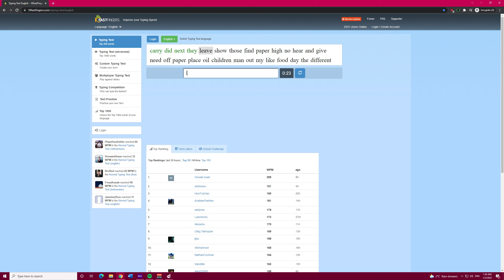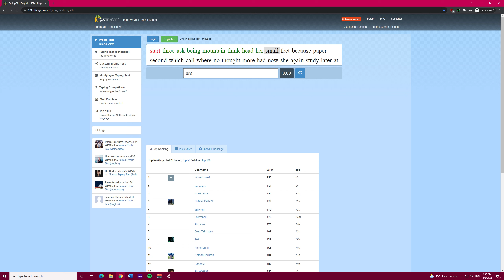Tecsee Jadeite/Diamond Linears Sound Test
Switch: Tecsee Jadeite/Diamond linears lubed w/ krytox 205g0
Keyboard: Gasket mount 75% w/ brass plate

Overall impressions: I really like how the switches feel in terms of smoothness and sound. I am not really sure if I feel the difference with the two-stage springs as opposed to normal springs in other linear switches, but this could also be due to how I type (I press and bottom out my keys very hard). I personally think the switches are a little too light, again personal preference, but I am impressed by these switches :D